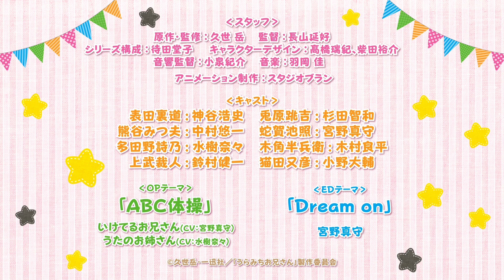Life Lessons with Uramichi Oniisan (Teaser)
Broadcast Jul 2021

(c)久世岳・一迅社／「うらみちお兄さん」製作委員会